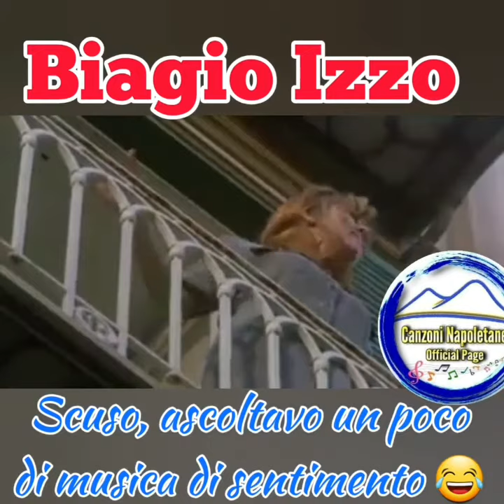ascoltavo musica di sentimento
Biagio Izzo